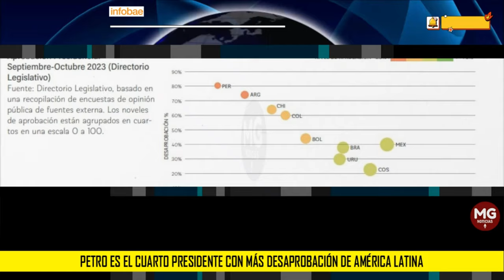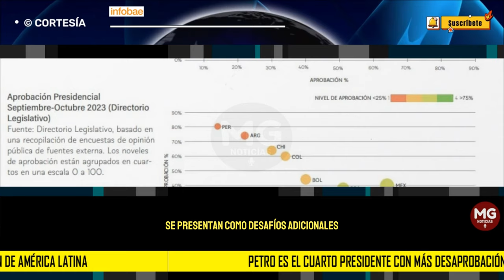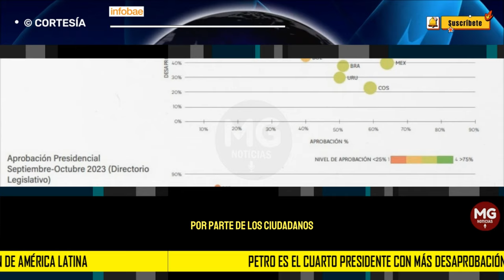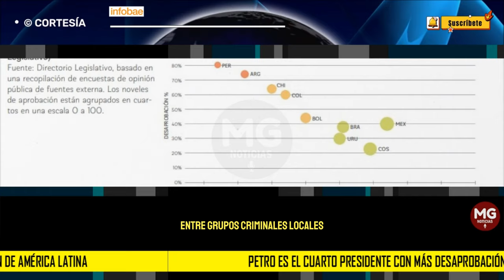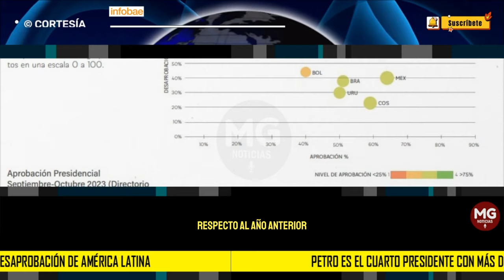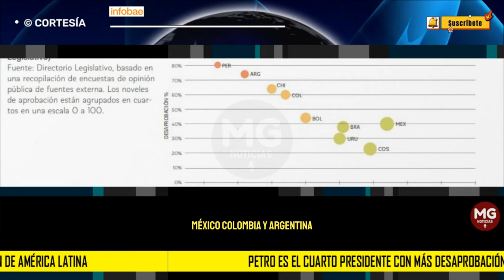🌐 PETRO ES EL CUARTO PRESIDENTE CON MÁS DESAPROBACIÓN DE AMÉRICA LATINA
Petro es el cuarto presidente con más desaprobación de América Latina, según informe de Riesgo Político
El informe destaca baja gobernabilidad y desaprobación del gobierno en Colombia; aunque la situación es generalizada en toda la región
INFOBAE